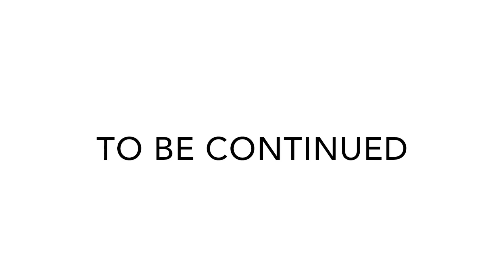MLP: Just Different Ep12 (Farewell)